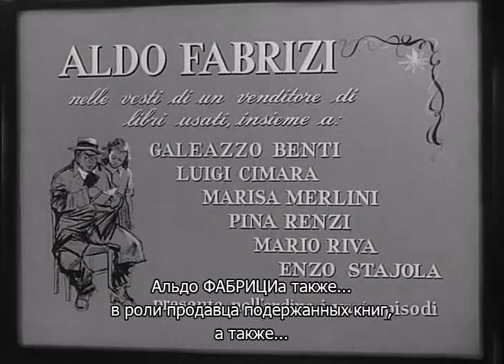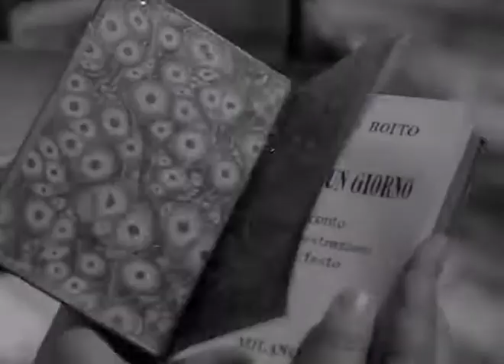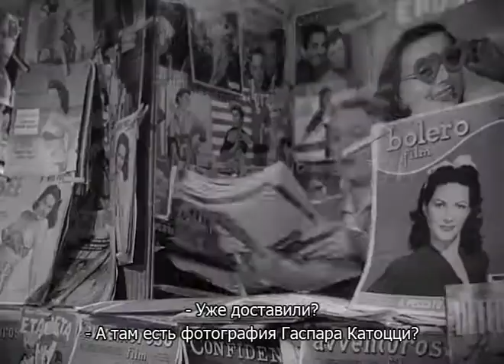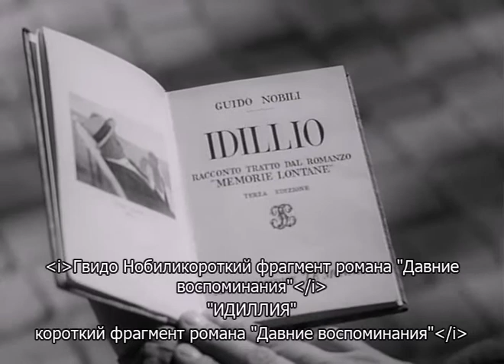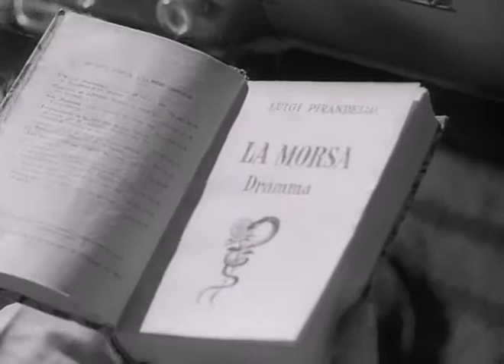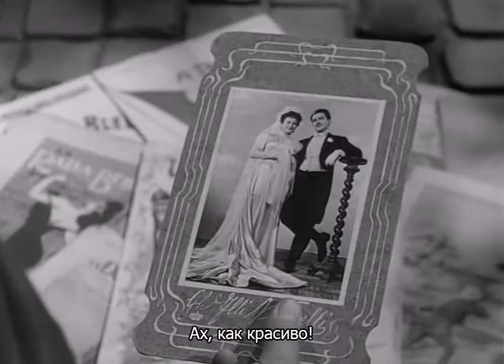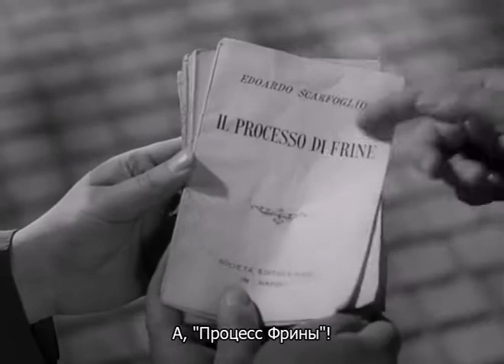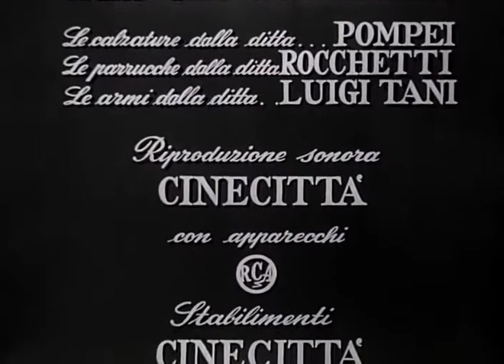In Olden Days (Altri tempi) 1952 - Alessandro Blasetti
In Olden Days (Italian: Altri tempi, also known as Times Gone By and Infidelity) is a 1952 Italian anthology comedy-drama film

Directed by Alessandro Blasetti
Produced by Cines
Written by Alessandro Blasetti, Suso Cecchi D'Amico, Oreste Biancoli, Sandro Continenza, Vitaliano Brancati, Aldo De Benedetti, Turi Vasile, Filippo Mercati, Brunello Rondi
Starring Aldo Fabrizi, Enzo Cerusico, Vittorio Caprioli, Elio Pandolfi
Cinematography Carlo Montuori
Gábor Pogány
Distributed by Cines
Release date
1952
Running time
122 min
Country Italy

Cast
Il carrettino dei libri vecchi
Aldo Fabrizi: the street vendor of ancient books;
Pina Renzi: the newsagent
Enzo Staiola: his son
Luigi Cimara: gentleman on the convertible
Marisa Merlini: lady on the convertible
Galeazzo Benti: her lover
Mario Riva: the fussy customer
Ballo Excelsior
Alba Arnova: the Progress
Carlo Mazzone-Clementi: the Obscurantism
Anna Maria Bugliari: Italy
Mirdza Capanna: the Light
Antonio Acqua: the Science
Dino Raffaelli: the Art
Filippo Morucci: Alessandro Volta
Meno di un giorno
Alba Arnova: Matilde
Andrea Checchi: Camillo
Gondrano Trucchi: the station master
Bruno Corelli: the waiter
Gabriele Tinti: the young man on the train
Silvio Bagolini: the guide
Il Tamburino Sardo
Enzo Cerusico: il tamburino
Vittorio Vaser: il capitano
Attilio Tosato: il sergente
Guido Celano: il tenente
Ugo Sasso: a soldier
Yvonne Cocco: a nun
Pietro Tordi: un infermiere
Questioni d'interesse
Arnoldo Foà: il contadino
Folco Lulli: l'altro contadino
Mario Mazza: il carabiniere
L'idillio
Maurizio Di Nardo: Guido
Geraldina Parriniello: Filli
Paolo Stoppa: Guido's father
Rina Morelli: Guido's mother
Sergio Tofano: Guido's grandfather
Jone Morino: Maddalena
La morsa
Amedeo Nazzari: Andrea Fabbri
Elisa Cegani: Giulia, his wife
Roldano Lupi: Antonio Serra, her lover
Goliarda Sapienza: Anna, la domestica
Pot-pourri di canzoni
Barbara Florian: the bride
Elio Pandolfi: lo sposo
Amalia Pellegrini: the grandmother
Oscar Andriani: the father
Elena Altieri: la moglie del maggiore
Gian Aldo Bettoni: il maggiore
Il processo di Frine
Gina Lollobrigida: Maria Antonia Desiderio
Vittorio De Sica: l'avvocato difensore
Arturo Bragaglia: il pubblico ministero
Giovanni Grasso jr.: il presidente del tribunale
Turi Pandolfini: primo cancelliere
Armando Annuale: secondo cancelliere
Vittorio Caprioli: il farmacista
Dante Maggio: un testimone
Umberto Sacripante
Liana Del Balzo
Alberto Talegalli
Alfredo Rizzo
Alberto Sorrentino